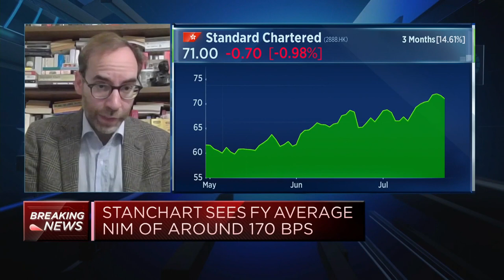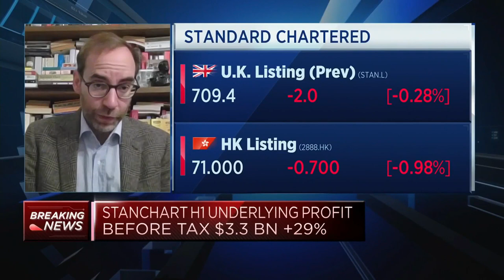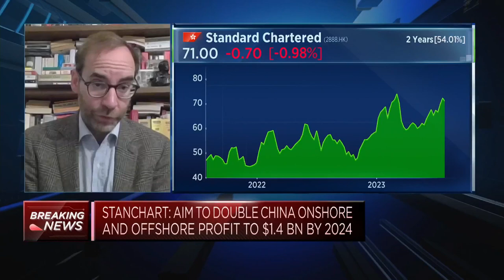Strategist discusses Standard Chartered's earnings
Filippo Alloatti, senior credit analyst at Federated Hermes, discusses the bank's earnings report.